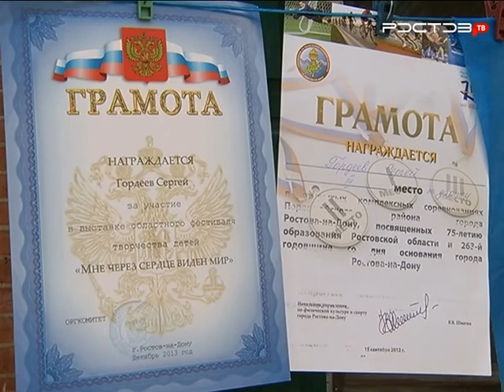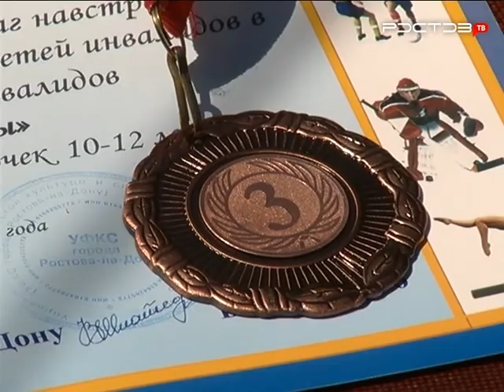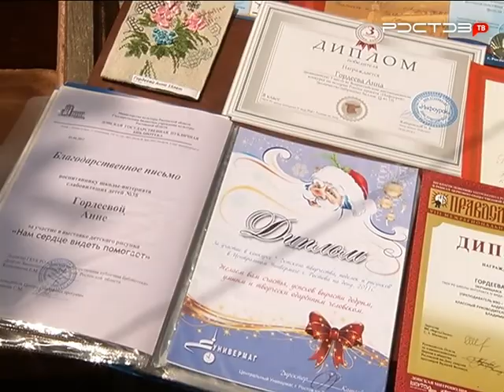Моя мечта. Серёжа мечтает стать поваром